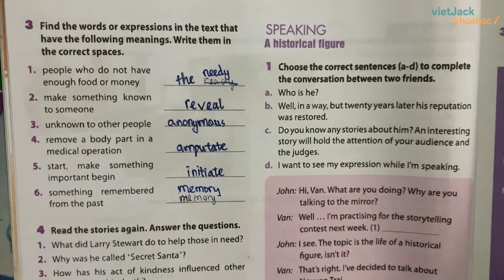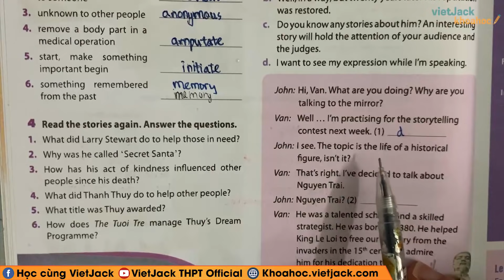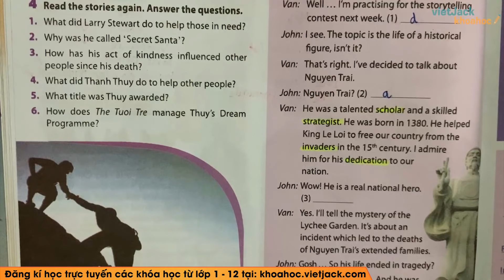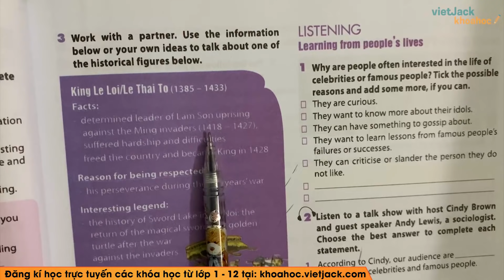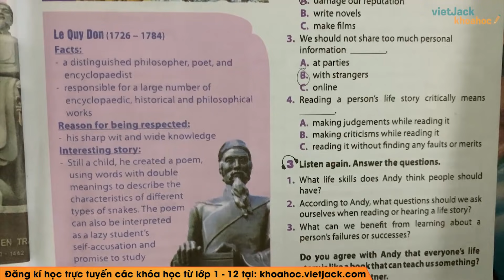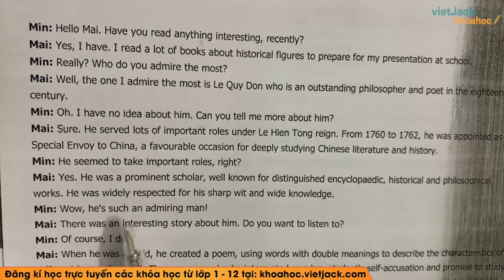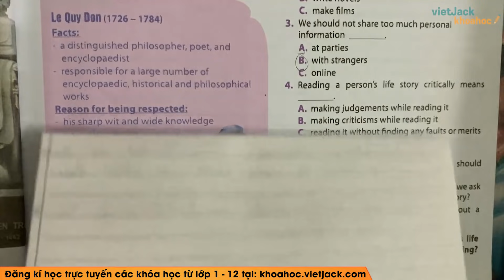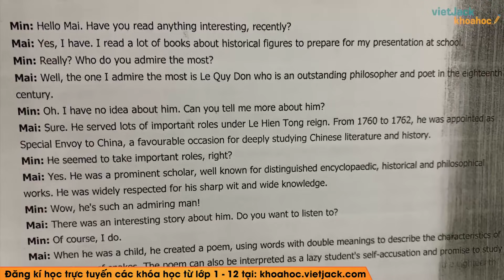Tiếng Anh 12 - Unit 1 Life stories - Skills Speaking - Cô Nguyễn Thanh Hoa (DỄ HIỂU NHẤT)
Tiếng Anh 12 - Unit 1 Life stories - Skills Speaking

Video bài giảng này, cô sẽ hướng dẫn các em hiểu rõ các kiến thức cần nhớ bài Unit 1 Life stories - Skills Speaking trong chương trình Tiếng Anh 12. Qua đó, giúp các em giải bài tập bằng phương pháp nhanh và dễ hiểu nhất. Chú ý theo dõi bài học cùng cô nhé !